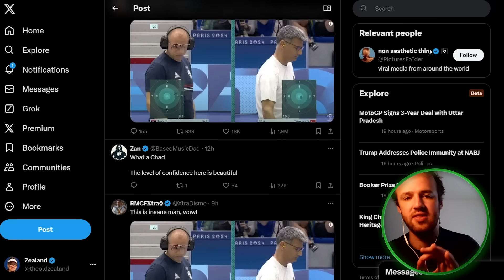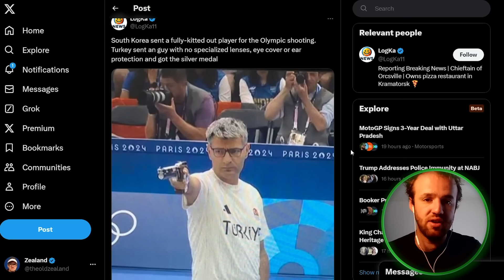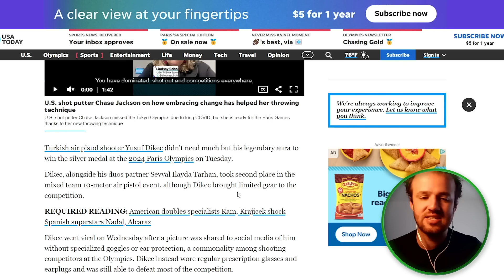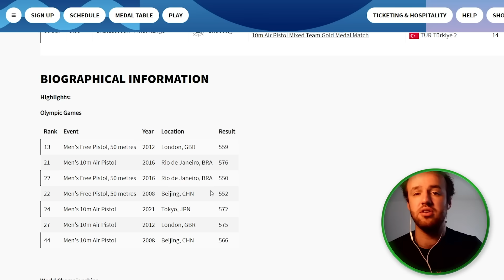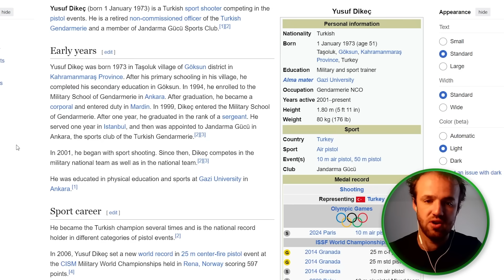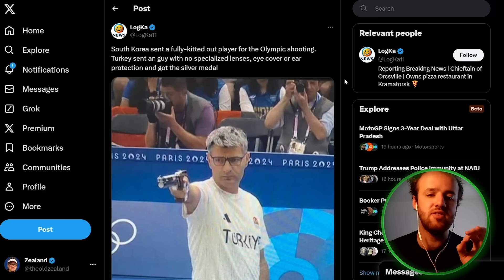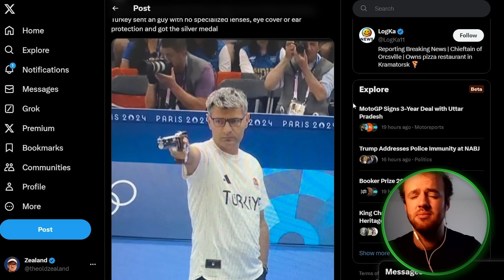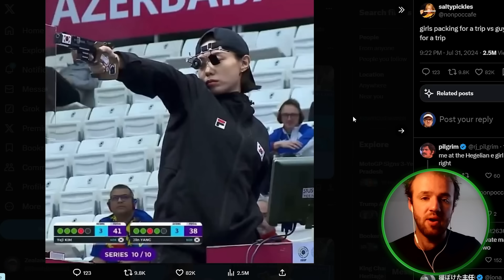The Birth Of A Legend